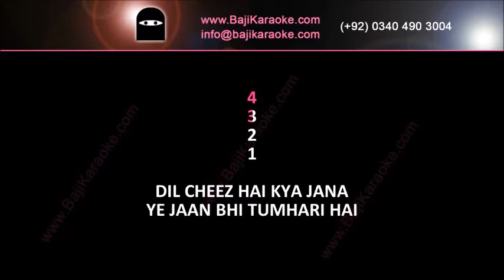Dil Cheez Hai Kya Jana | Video Karaoke Lyrics | Ishq Supreme, Shabnam Majeed, Bajikaraoke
Bajikaraoke presents Dil Cheez Hai Kya Jana Karaoke Song with Lyrics. Sung By Shabnam Majeed

Song Title – Dil Cheez Hai Kya Jana (Version 2)
Movie/ Album – Ishq Supreme
Singer(s) – Shabnam Majeed
Lyrics – Shoaib Mansoor
Music Director – Shoaib Mansoor & Bally Sago
Year of Release – 1997
Movie Cast –
Karaoke Format - Video Karaoke Lyrics
Karaoke Duration: 5:47

Kind Regards

                                (Shabnam Majeed Other Karaoke Tracks)

Dil cheez hai kya jana

Dil cheez hai kya jana (Film Version)

Mujse pehli si mohabbat